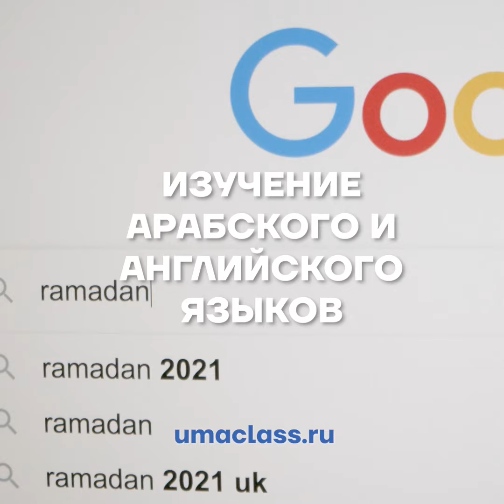«Моя рука непроизвольно оказалась на странице с 22 сурой» [ENGLISH SUBTITLE]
Бывший голландский ультраправый депутат и ярый исламофоб поведал в интервью свою историю принятия ислама. Бывший  политик признает, что раньше он не церемонился в выражениях и порой очень жестко высказывался об исламе и мусульманах, но теперь все изменилось. Он очень сожалеет о сказанном и одновременно чрезвычайно рад, что все же обрел истину.
📖Приобрести книгу «ЭНЦИКЛОПЕДИЯ ДЕТСКОЙ МОТИВАЦИИ»:
💻 Ссылка на курс DIGITAL BRAND MARKETING